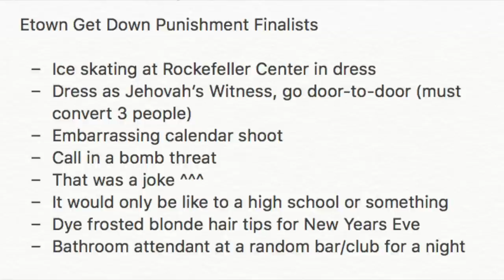The Etown Get Down - Fantasy Football League Meeting | Loser Punishment, Choosing Draft Order, Etc.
Our first fantasy football league meeting of the Summer for the Etown Get Down Round IX. Discussing rule changes, scoring/point changes, loser punishments, new league members, exceteruh, exceteruh.